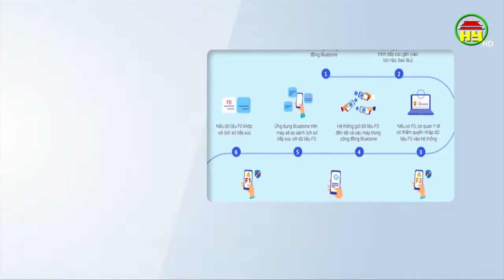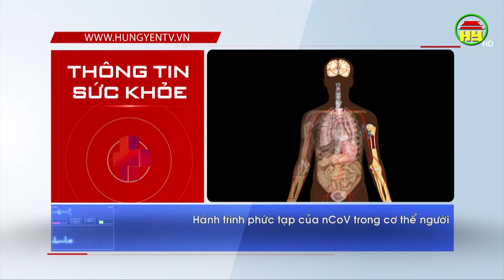Bộ Y tế và Bộ Thông tin và Truyền thông ra mắt ứng dụng khám chữa bệnh trực tuyến